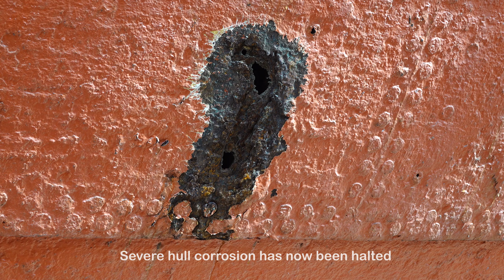SS Great Britain 4K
SS Great Britain is a museum ship and former passenger steamship. She was the longest passenger ship in the world from 1845 to 1854. She was designed by Isambard Kingdom Brunel. Now listed as part of the National Historic Fleet, the Great Britain is a visitor attraction and museum ship in Bristol Harbour.